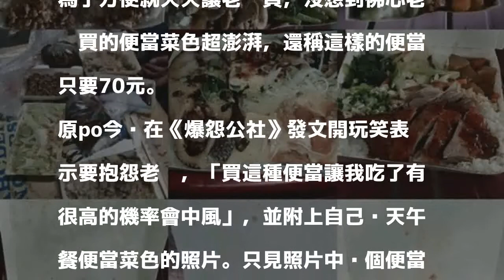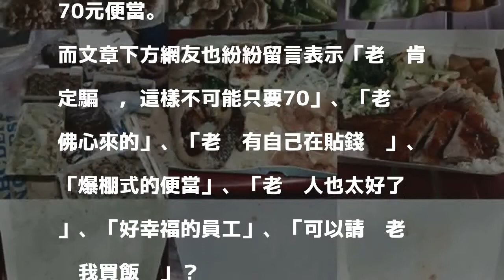老闆幫買70元便當超澎湃 員工疑惑在哪買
〔即時新聞／綜合報導〕今晚一名網友發文表示，公司的午餐可以讓員工選擇老闆幫你買便當，或者是補貼70元。而網友為了方便就天天讓老闆買，沒想到佛心老闆買的便當菜色超澎湃，還稱這樣的便當只要70元。

發表評論評論如下。